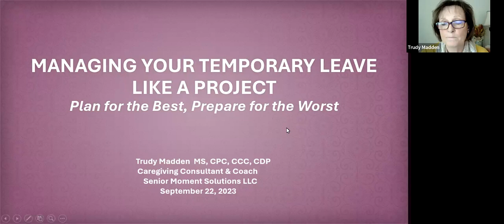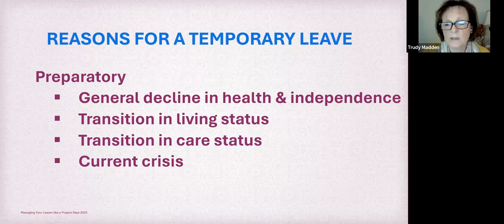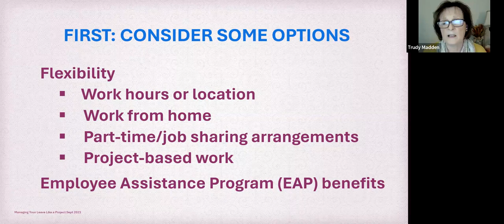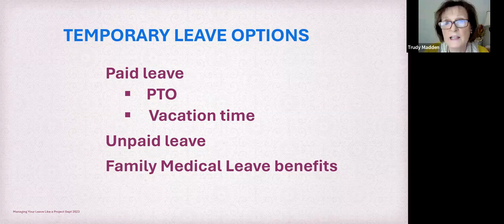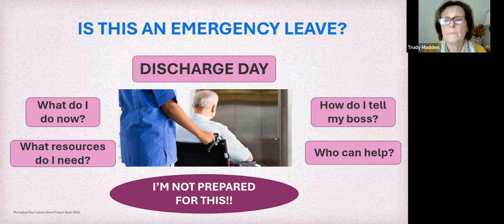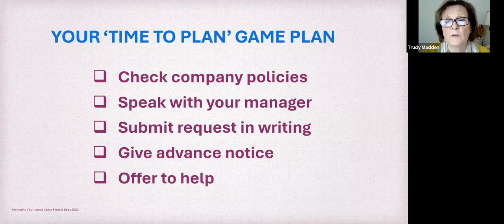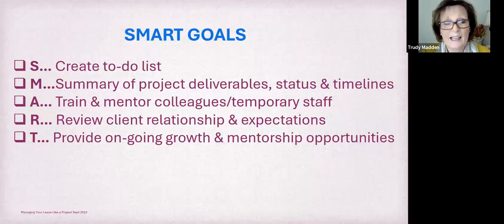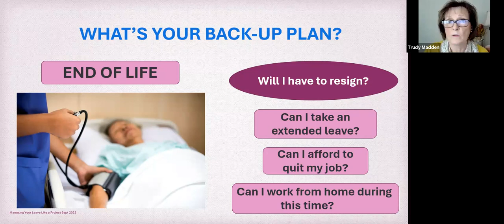Managing Your Caregiving Leave Like a Project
Trudy helps us effectively plan and communicate with our manager and co-workers.

Our workshop is part of a special event which took place during September 2023 called "Planning Your Temporary Caregiving Leave."